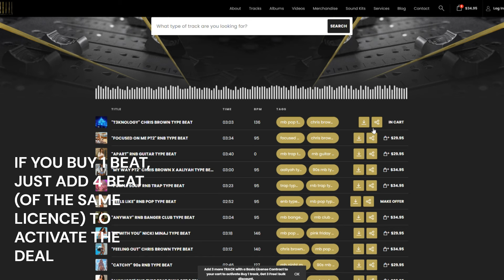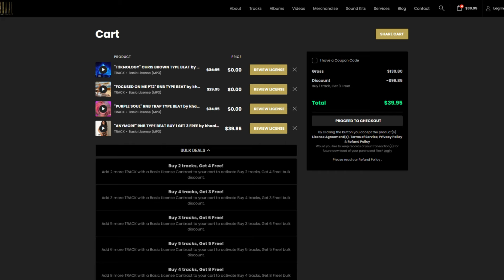CHRIS BROWN X TYGA TYPE BEAT - "CANT STAND YOU" DEMO VERSION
Add 4 with same license to cart to activate the deal.

CHRIS BROWN X TYGA X NICKI MINAJ TYPE BEAT - "CANT STAND YOU" DEMO VERSION